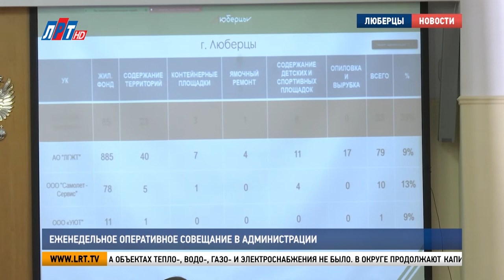Еженедельное оперативное совещание в администрации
Еженедельное оперативное совещание прошло в люберецкой администрации. О работе, проделанной за минувшую неделю, отчитались руководители структурных подразделений, силовых ведомств и экстренных служб.

Люберецкая полиция зарегистрировала 1 990 сообщений. Из них 176 происшествий, 26 преступлений. За отчётный период совершено 145 ДТП, в которых пострадали 2 человека. Сотрудники пожарно-спасательного гарнизона за 7 дней совершили 48 выездов, в их числе 4 – на тушение пожаров, пострадавших нет. Аварийных отключений на объектах тепло-, водо-, газо- и электроснабжения не было. В округе продолжают капитальный ремонт подъездов многоквартирных домов. Из 149 подъездов в 131 работы завершены.

Владимир Караваев, начальник управления ЖКХ администрации г.о. Люберцы:

«Всё у нас в графике. Вся информация представлена на сайте люберцы.рф в разделе ЖКХ. Каждый житель может зайти, посмотреть время, когда и в какие сроки выполняется их подъезд».

К работам по содержанию городских и дворовых территорий за минувшую неделю привлекли более 1000 человек и 108 единиц спецтехники. Сотрудники дорожных служб устранили ямы общей площадью 388 квадратных метров. Большую работу провели сотрудники административно-технической комиссии.

Рим Каримов, начальник управления благоустройства администрации г.о. Любрецы:

«Три постановления на общую сумму 15 тысяч рублей за незаконный сброс мусора, пять постановлений на общую сумму 25 тысяч рублей за парковку автомобилей, препятствующих вывозу мусора, одно постановление на общую сумму 3000 рублей за парковку автомобиля на газоне, два постановления на общую сумму 8 тысяч рублей за нарушение тишины и покоя граждан».

Участники совещания обсудили вопросы, связанные с вывозом мусора и уборкой автомобильных дорог, скосу травы и опиловке деревьев. Узнали об очередных спортивных достижениях люберчан.